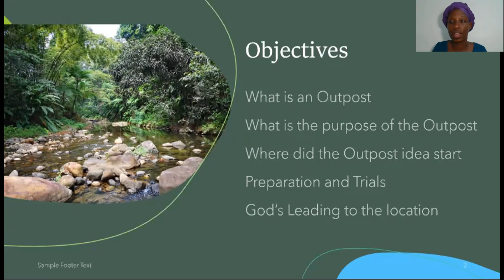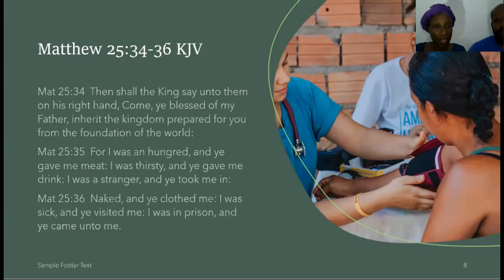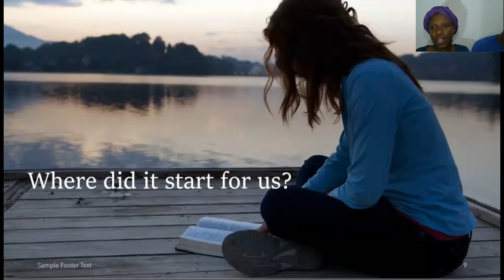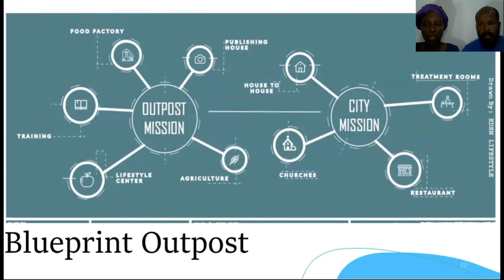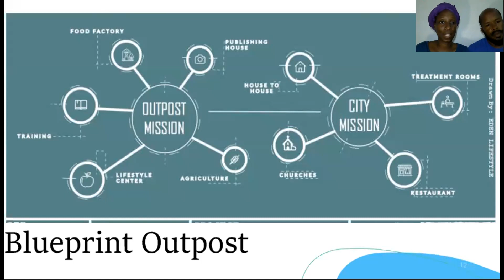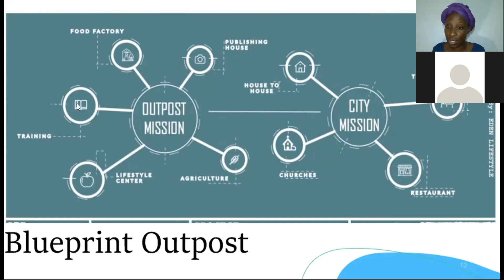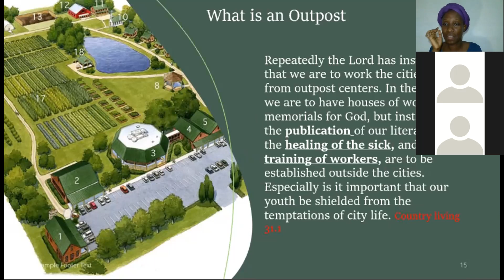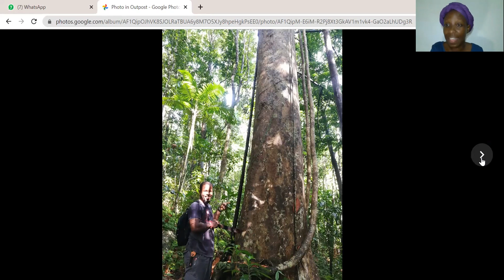Narrow Way Jungle Outpost Testimony - St. Lucia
Country Living Seminar - 17th November 2021
Speaker: Mitra Cazaubon from Narrow Way Life